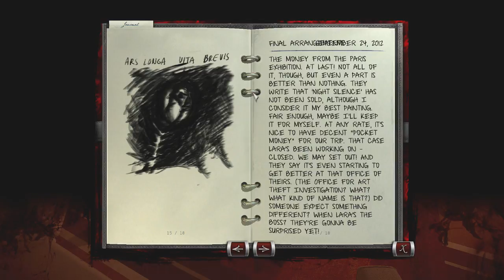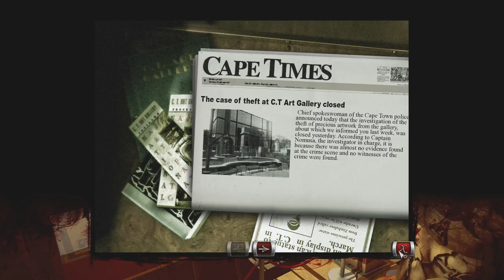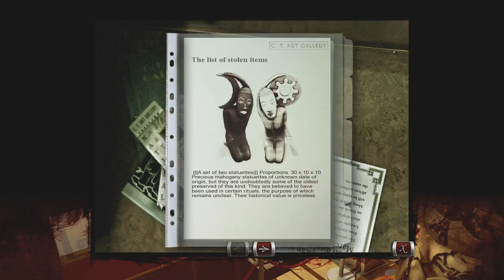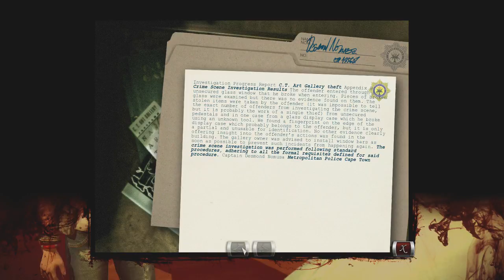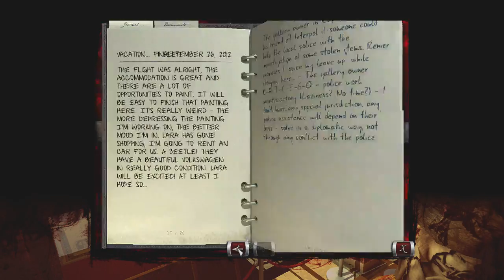audap's Memento Mori 2 P1